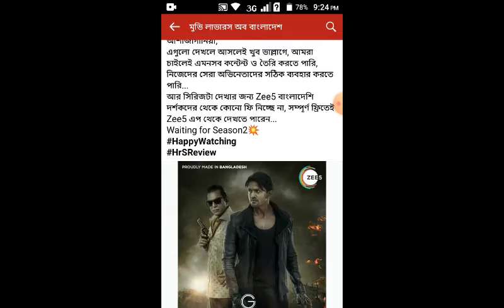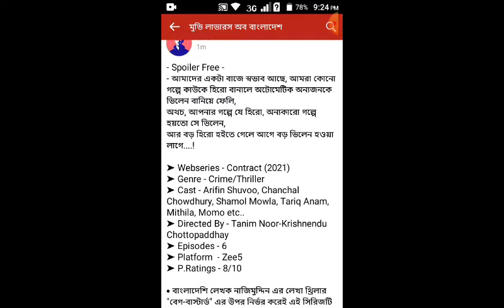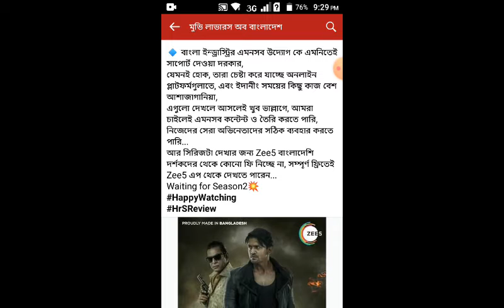Web series || Contract || Review part 2|| Chanchal || Shuvoo || Momo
Contract the biggest bangla thriller